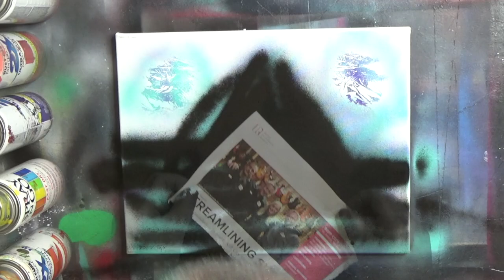SKY PEOPLE - SPRAY PAINT ART by MARKUS FUSSELL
HELLO!
This one is a sped up "How to" on how i created my most recent painting. Also answering a few of the common questions i get asked a lot.

(if you dont see the piece you want, let me know, i can upload)